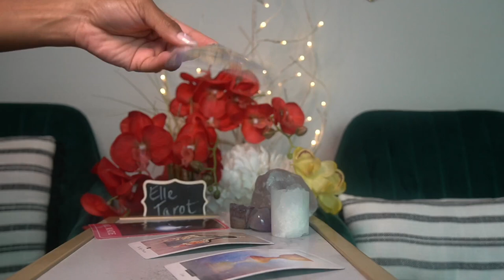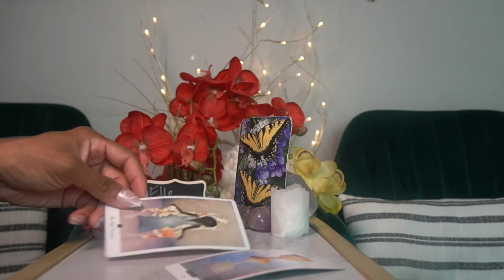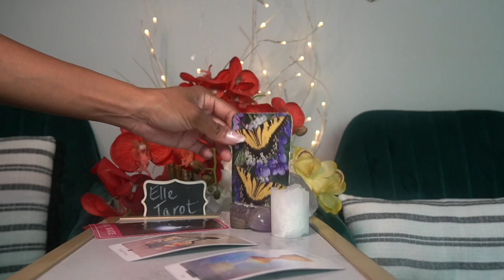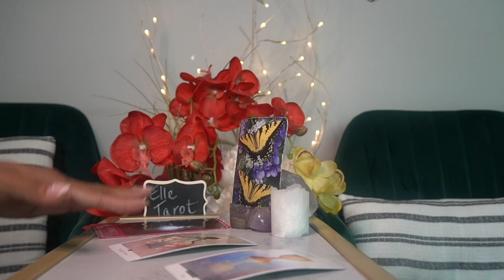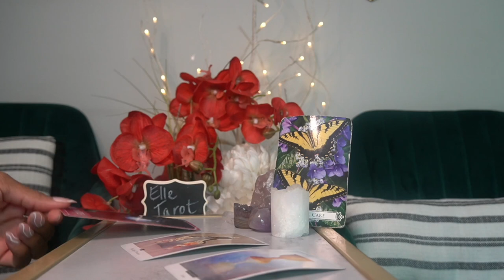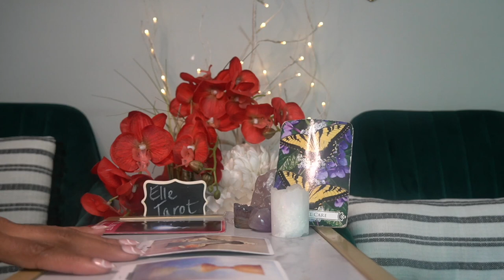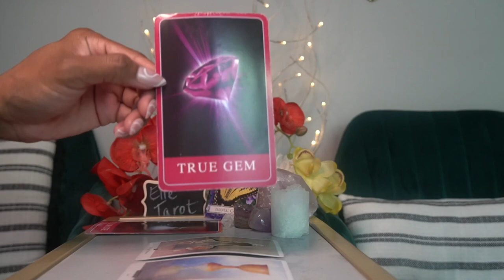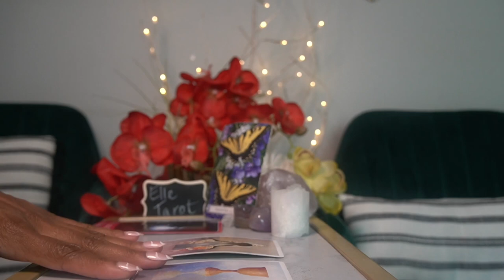AQUARIUS NEXT 72 HR AUG '21 NEW SOULMATE ENGAGEMENT; PREGNANCY